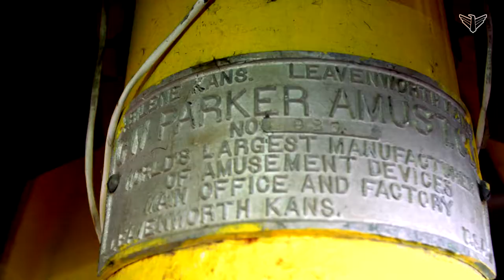Faulkton, SD: Carousel City